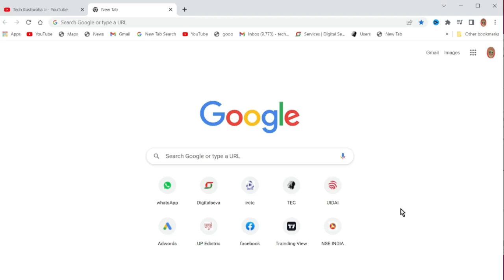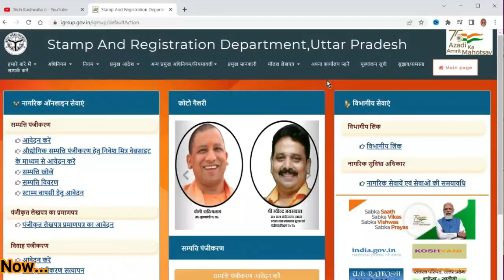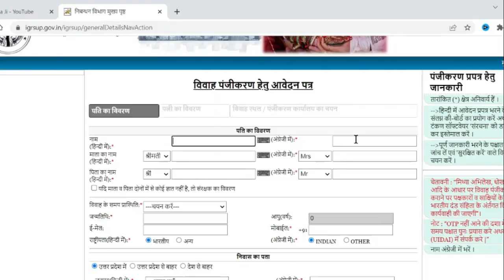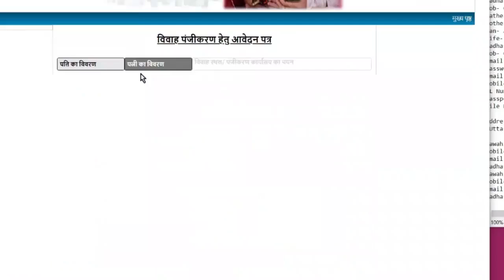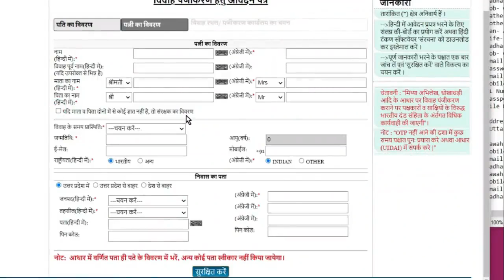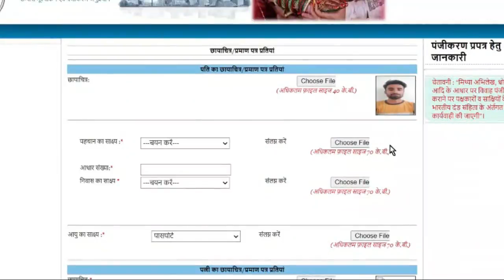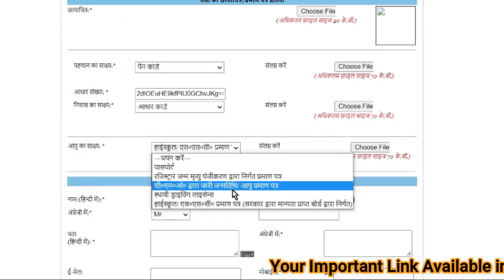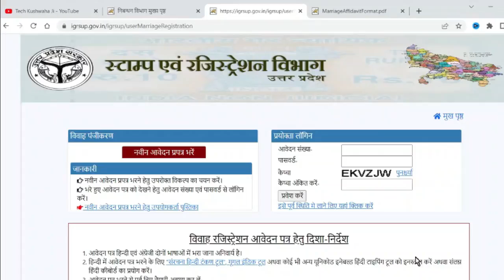Online शादी कैसे करते है 🎭 Get Marrige Certificate New Update 2022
This video about online marrige certificate 2022 new video latest update how to get marrige certificate by techkushwahaji,,,,,2022

MY GEARS :-